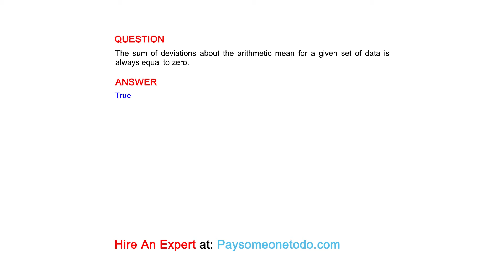The sum of deviations about the arithmetic mean for a given set of data is always equal to zero.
QUESTION